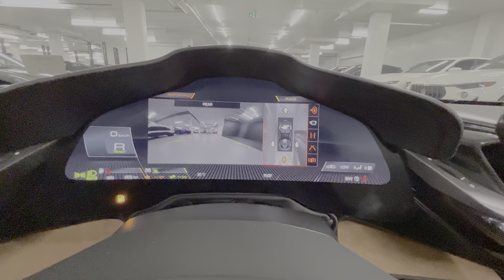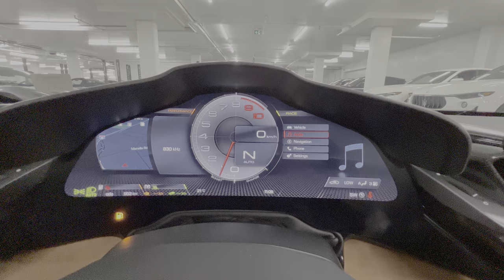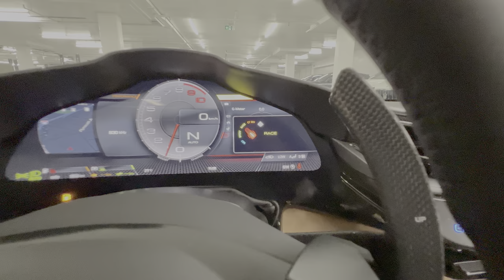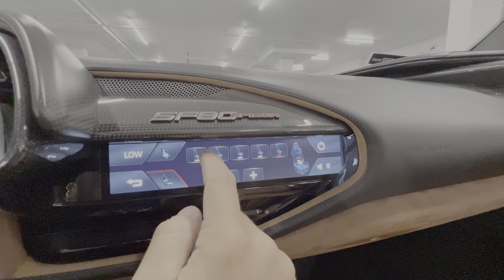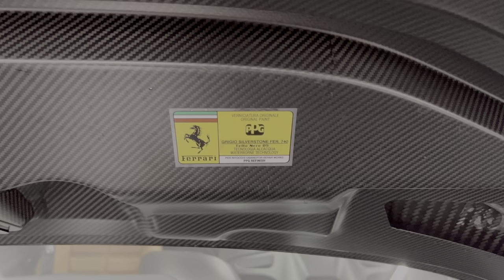2022 Ferrari SF90 Spider - Revs + Walkaround in 4k HDR